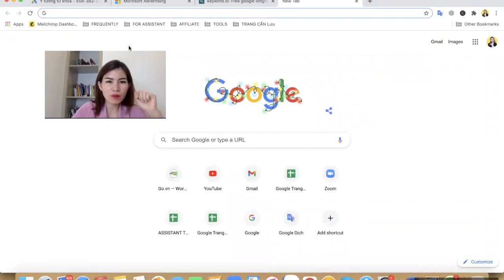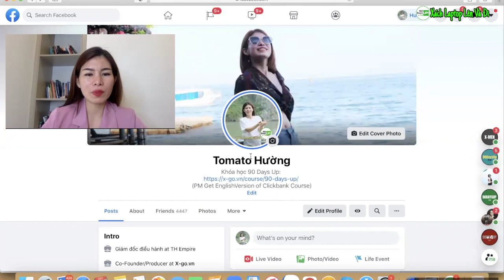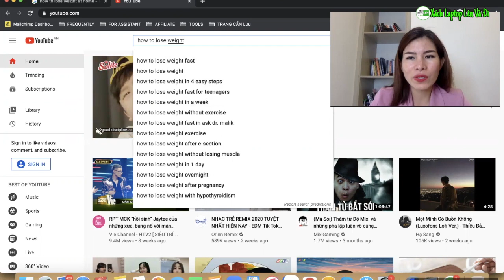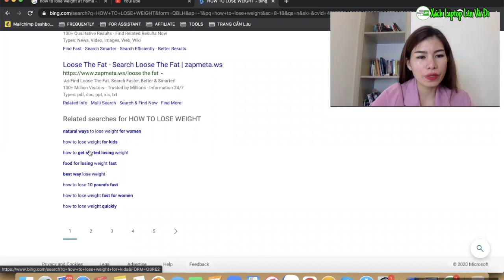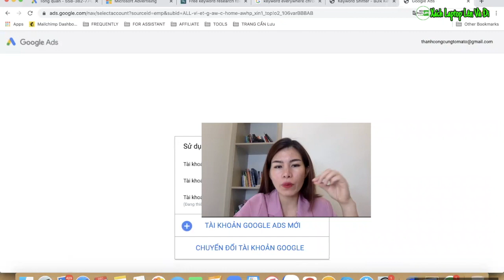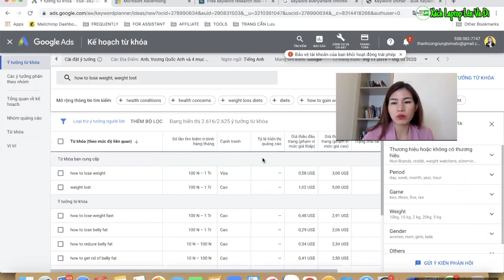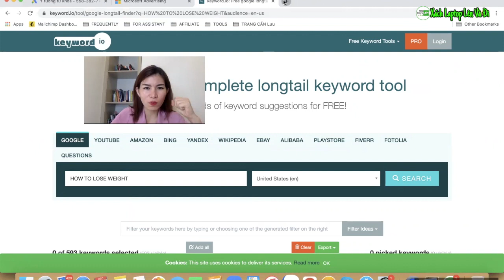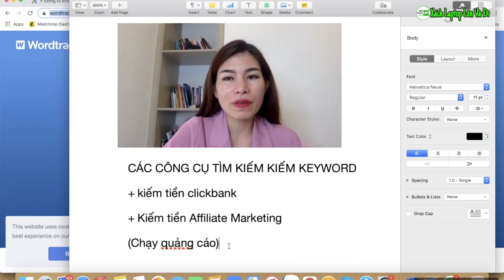Hướng dẫn các công cụ tìm TỪ KHOÁ quảng cáo | Tomato Hường